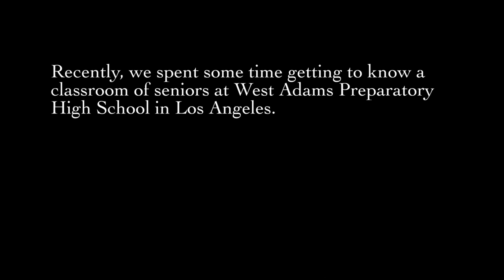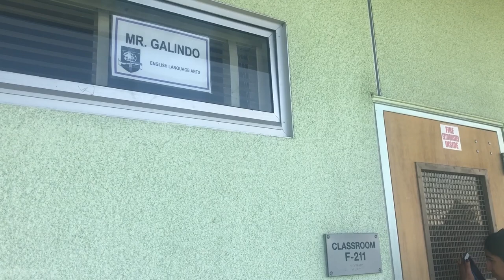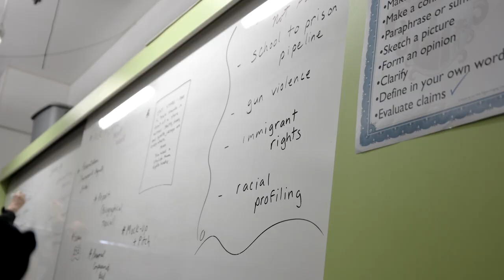West Adams Prep Documentary